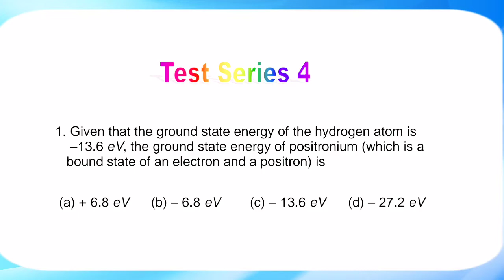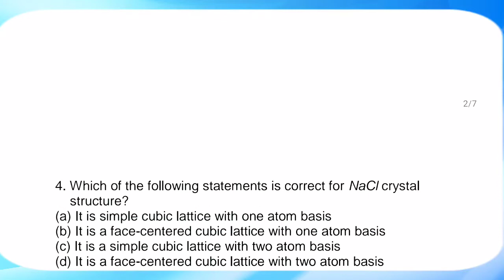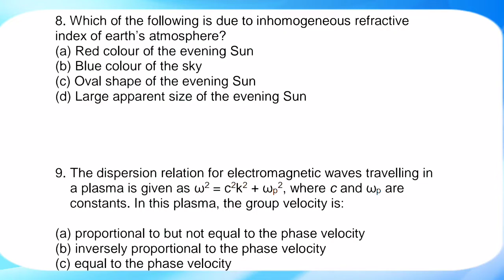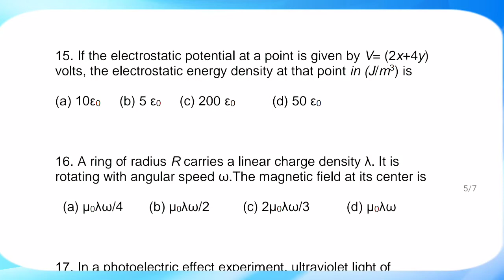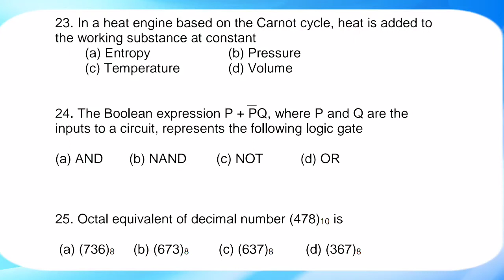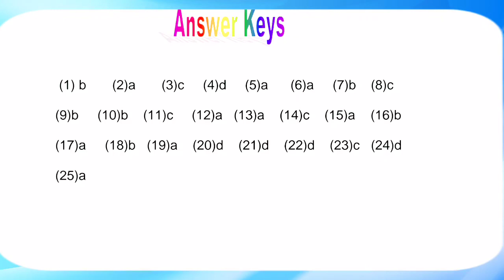Test Series of CUET 2022(PHYSICS) | Most expected questions for CUET 2022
This video consists of  Test Series 4 of CUET 2022 (Physics). All the selected and important questions have been included which will be very much helpful for your exam. Thank you.